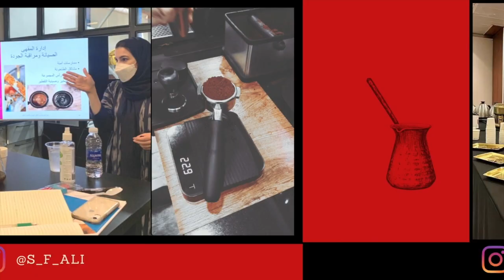١٩٤ تركي القرشي : رائد الأعمال#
اليوم نبدأ سلسلة متنوعة حول ريادة الأعمال مع ضيفنا الأستاذ /تركي القرشي، نبحر فيها مع ضيفنا في هذا العالم. افتتاحنا سلسلة الحلقات بسؤال مهم : من هو رائد الأعمال؟ وماهي مقومات رائد الأعمال؟ من منظور مختلف يبدأ فيها ضيفنا بتعريف كلمة (رائد) وماهي دلالاتها؟ ثم نتحدث عن مقومات رائد الأعمال والفرق بينه وبين التاجر. تابعوا هذه السلسلة من حلقات "يوميات خبير قهوة" من منصة " ماب إت فورورد"